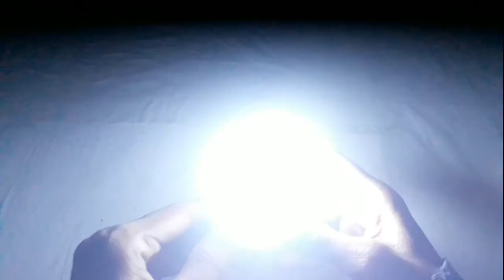💪Super Bright LED Light with Torch Light | 😱एक अकेले सबको पेले ये 🔥 सभी Torch Light का बाप है ।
Bright LED Light with Torch Light || How to make Torch Light in LED Light
touch Light RC Hind Experiment

welcome to RC hindi Experiment for you

in this video we show you Super Bright LED Light with Torch Light || How to make Torch Light in LED Light TorchLightinLED#
दोस्तों आज हम आपको LED Light मै torch Light बनाकर दिखाने वाले है जो काफी powerful torchlight है ।
material
torch hade Light, bluetooth battery,
 power swatch , coper wire, LED,
Solder iron, state glue gun